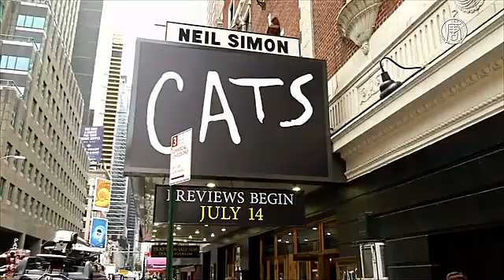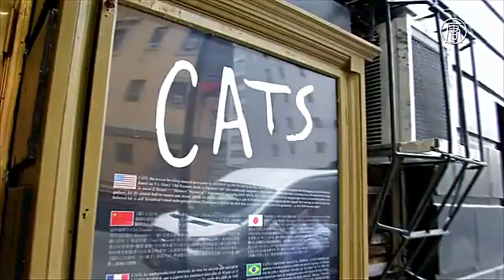На Бродвей вернулся мюзикл «Кошки» (новости)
На Бродвей вернулся мюзикл «Кошки». Бродвей снова замяукал. Сюда вернулся мюзикл «Кошки».

Композитор Эндрю Ллойд Уэббер впервые поставил его на нью-йоркской сцене 18 лет назад. После 7485 представлений мюзикл закрыли.

Шоу в новом составе подкреплено присутствием звёзд. Роль кошки Гризабеллы исполняет молодая британская певица Леона Льюис. Она стала восходить на мировую сцену после победы в шоу X Factor в 2006 году. Для неё участие в бродвейской постановке станет дебютом.

Актёры говорят, что в сюжете нового мюзикла мало отличий от оригинала.

[Квентин Эрл Даррингтон, актёр]:
«Те, кто знают «Кошек», кто хорошо помнит старое шоу, не будут разочарованы. Они почувствуют, что смотрят старую версию, но с небольшими изменениями. Будут некоторые сюрпризы. И это удивительно».

Впервые мюзикл поставили в Новом лондонском театре в 1981 году. И только год спустя его увидели американские зрители. Шоу стало настоящим хитом.

Новый состав надеется на новый успех.

[Рики Убеда, актёр]:
«Я ощущаю, что мы привносим новизну и свежесть, возрождаем шоу. Надеюсь, людям оно понравится».

[Энди Хантингтон, актёр]:
«Театр будет заполнен энергией. А мы будем прыгать по залу. Но не переживайте, мы никого не тронем, все в безопасности. Обычно, когда я вижу, как актёр спускается в зрительный зал, я начинаю переживать. Но мы никого не будем тащить на сцену».

14 июля состоялся предпоказ для ограниченного числа зрителей. Премьера намечена на 31 июля.